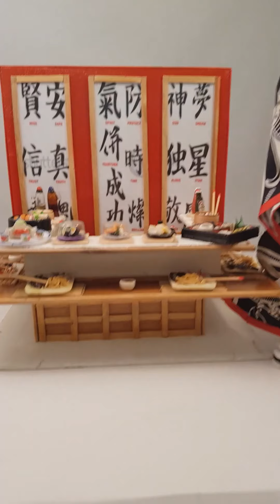miniature sushi workshop2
sushi workshop miniature  by dinaokbaart classe